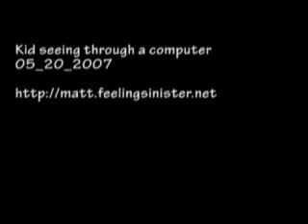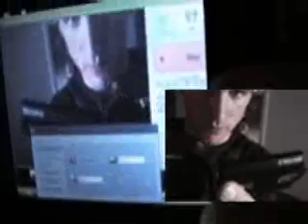Cyborg kid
A kid walks around his house and front yard using a computer and 3d headset to see. There's also a cute dog in the video.